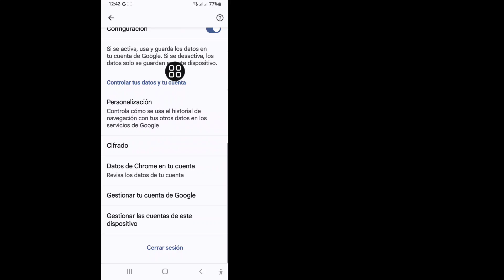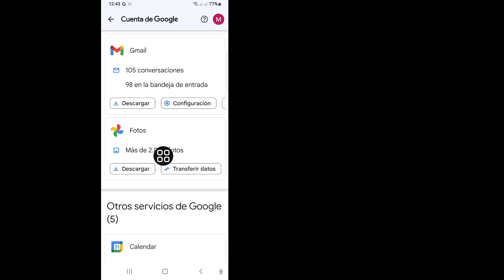Cómo recuperar fotos antiguas de la cuenta de Gmail | Recuperar fotos de la cuenta de Gmail (2024)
En este video, te mostraré cómo recuperar fotos antiguas de la cuenta de Gmail | Recuperar fotos de la cuenta de Gmail (2024)

🤷‍♂️ Otras consultas relacionadas:-👇

cómo recuperar fotos de la cuenta de Gmail,
cómo recuperar fotos antiguas de la cuenta de Gmail,
recuperación de fotos de identificación de Gmail,
cómo ver fotos de Google,
¿Cómo recuperar fotos antiguas de Gmail?,
¿Cómo encontrar fotos antiguas de la cuenta de Google?,
Recuperar fotos de la cuenta de Google,